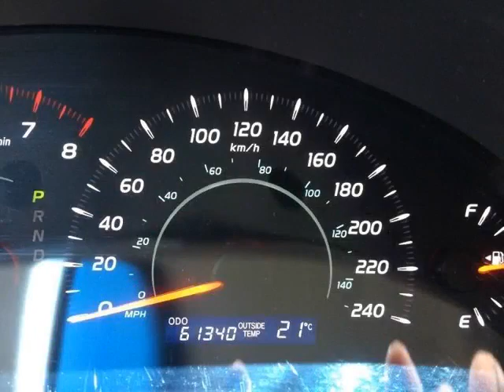Bobby ( by Appointment ) - 2007 Toyota Camry 4dr Sdn I4 LE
Bobby ( by Appointment ) - 2007 Toyota Camry 4dr Sdn I4  LE 61KTOY